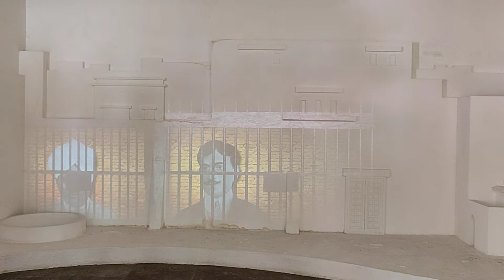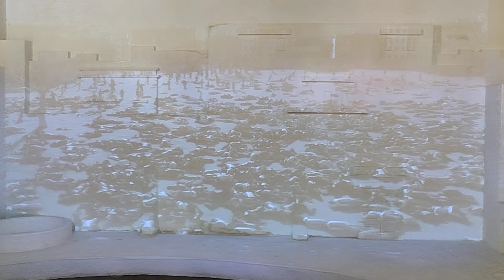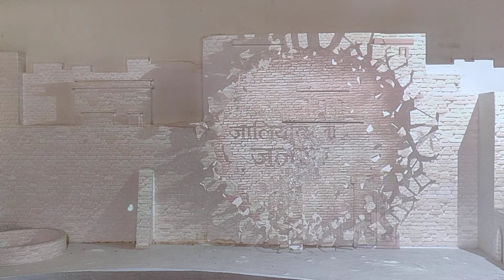History of Jalianabagh Hatyakanda | ଜାଲିଆନାୱାଲାବାଗ ହତ୍ୟାକାଣ୍ଡ | Subscribe my channel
desi girl anita ♥️♥️🇮🇳